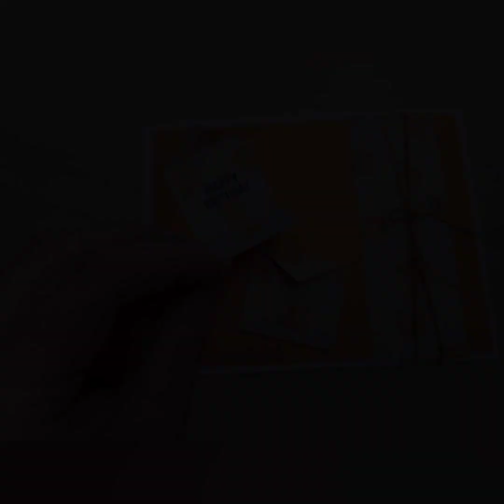Orange Happy Birthday Card, Video Tutorial, Birthday Card Idea, Lawn Fawn, Fruit Paper, The Zest